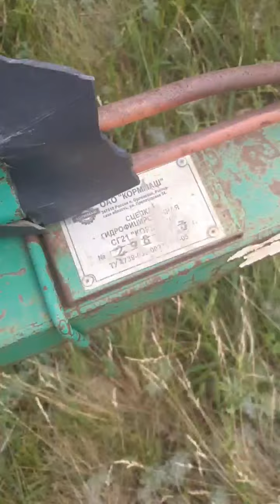Сцепка зубовых борон сг 21 экспресс обзор от Сергея Кондратова